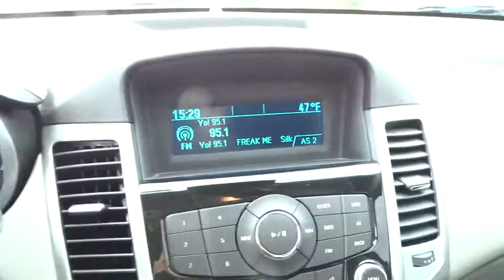2013 Chevrolet Cruze San Antonio, Houston, Austin, Dallas, Universal City, TX C50650A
2013 Chevrolet Cruze
2013 Chevrolet Cruze LS, CD PLAYER - Stock#: C50650A - VIN#: 1G1PB5SH9D7289488

Gunn Chevrolet
12602 IH 35 North